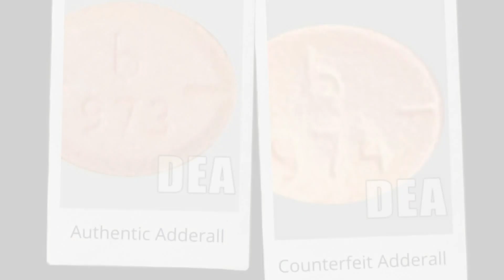Antioch police chief raises awareness after uptick in opioid overdose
Antioch Police Chief Geoffrey Guttschow discusses the growing problem with fentanyl-laced opioids being mistaken for safe prescription medication.